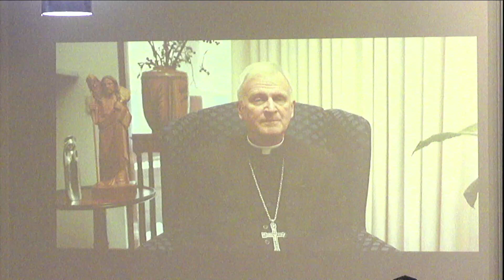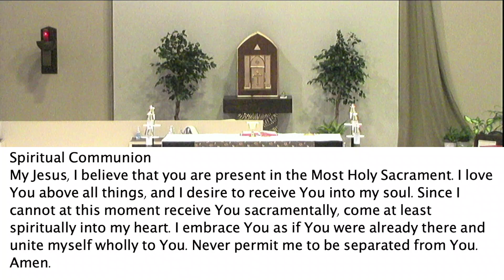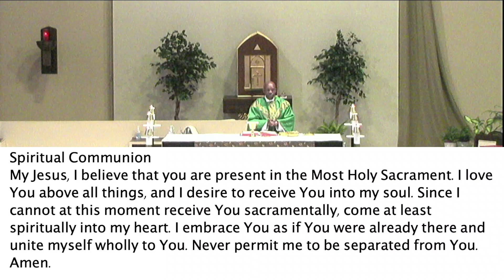28th Sun Ord 10/13/24